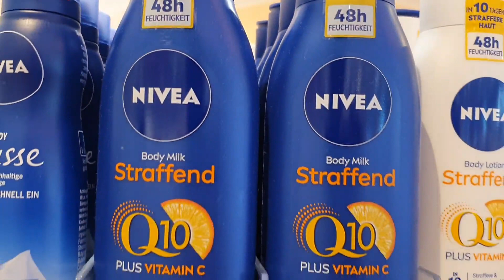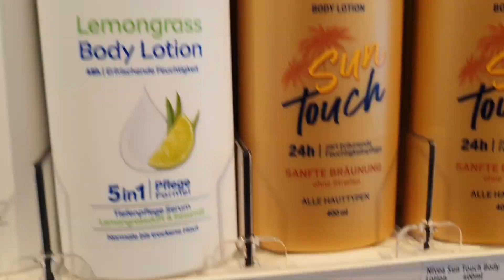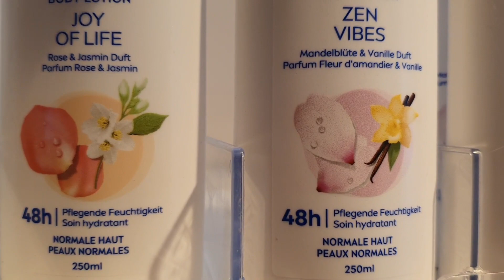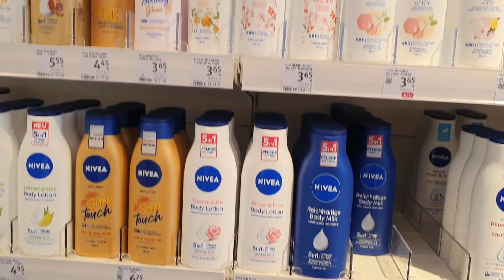Nivea Body Lotion // Body Lotion For All Skin Types